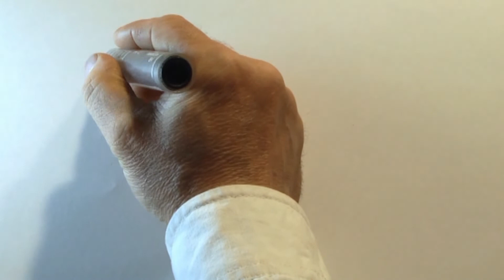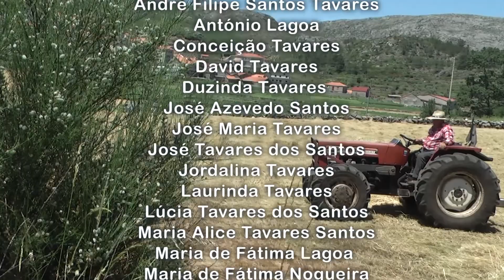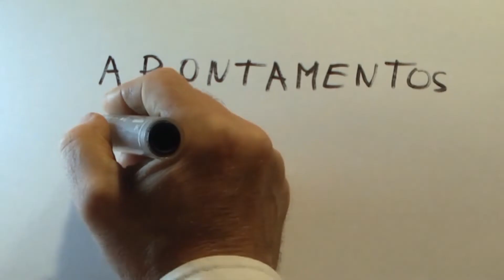Apontamentos p´rá memória 10ºEpisodio Isabel Silvestre A Ceifa 02062016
Um documentário sobre a ceifa, relembrando os velhos costumes pelas terras de Manhouce contado por Isabel Silvestre.